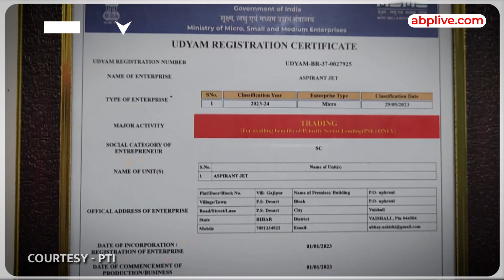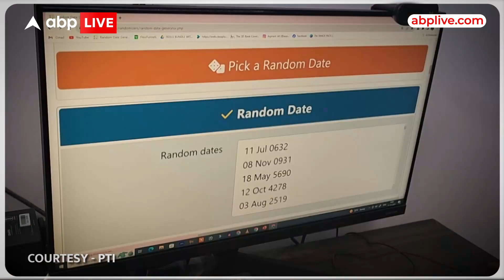Bihar के रिकॉर्ड ब्रेकिंग मेंटल-मैथ मास्टर, किसी भी कैलेंडर तारीख का बता सकते है दिन! | ABP News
मेमोरी एक्सपर्ट अभय कुमार के नाम 10,000 सालों से अधिक समय की कैलेंडर तारीखों को याद रखने और सबसे तेजी से उत्तर देने का गिनीज वर्ल्ड रिकॉर्ड है।

बिहार के वैशाली जिले के रहने वाले अभय ने चंद सेकेंड में कई कैलेंडर तारीखों को रिकॉल करने और उनके बारे में सटीक जानकारी देने की असाधारण क्षमता का प्रदर्शन किया है।